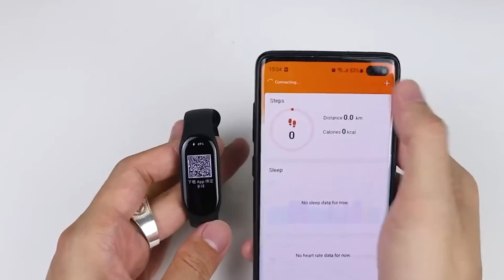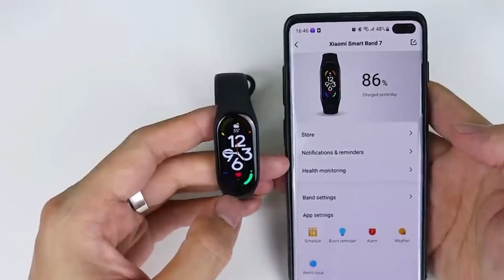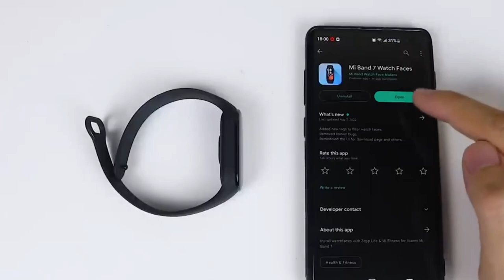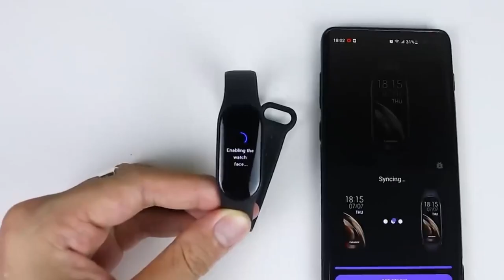Unboxing & Testing Xiaomi Mi Band 7: The Ultimate Game-Changer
Experience the ultimate game-changer with the unboxing and testing of the Xiaomi Mi Band 7. Discover its cutting-edge features, performance, and how it elevates your fitness and lifestyle. Stay ahead in wearable tech trends and explore the potential of this innovative device.

Note: - For full credit holders.
All pictures, and music shown in the video are owned by the esteemed owners.
Title: Xiaomi Mi Band 7 Unboxing & Test Play Game
Creator: NDA Hack YouTube Channel
Join SL jayampathi YouTube Channel,
In this channel, we talk a lot about these types of education and tech stuff.

SL Jayampathi
Location Sri Lanka